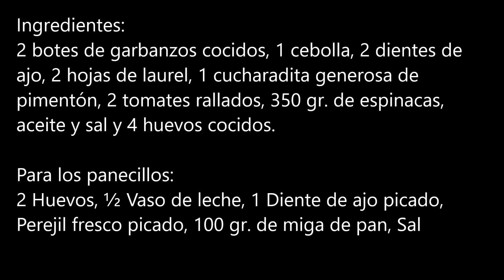Potaje de Cuaresma EXPRESS con bacalao y panecillos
Potaje de Cuaresma express, el plato más tradicional de nuestra Semana Santa. Con su bacalao, sus panecillos, sus garbanzos y espinacas... Ummm un plato que "quita el sentío" !!!

Para preparar este potaje nos hemos basado en Los Garbanzos con espinacas de La Cocina de Pedro y Yolanda

Y para los panecillos hemos seguido la receta de Rico, ricote